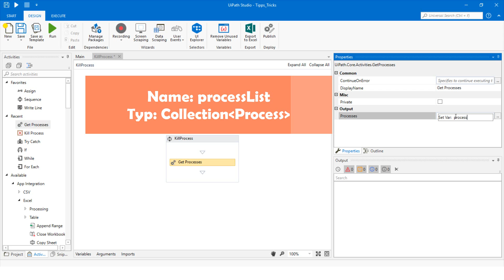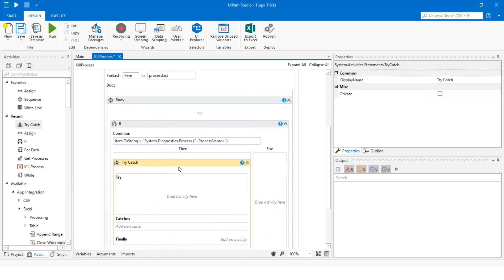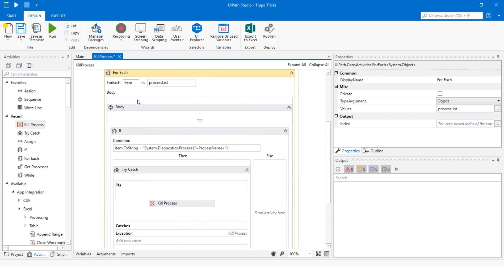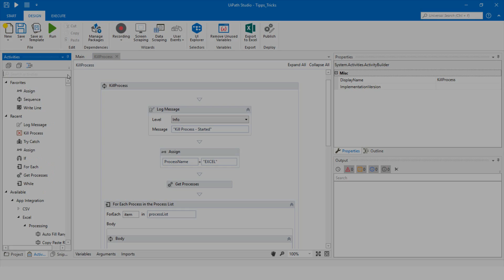UiPath | Kill Process | Task Manager | Best method to kill process in UiPath | Kill Excel | Close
👉 𝐄𝐧𝐠𝐥𝐢𝐬𝐡
● This video is about killing a process in UiPath. Here you will find a complete process that can be used as a template, which is better than just using kill process activity.

👉 𝐆𝐞𝐫𝐦𝐚𝐧
● In diesem Video geht es darum, einen Prozess in UiPath zu killen. Hier findet man ein kompletter Prozess, der als Vorlage verwendet werden kann, der besser als nur kill process Aktivität zu verwenden.

🌟 𝗖𝗼𝗱𝗲
item.ToString = "System.Diagnostics.Process ("+ProcessName+")"

📝 𝐏𝐫𝐨𝐜𝐞𝐝𝐮𝐫𝐞
➊ Get Processes Activity to get all running processes
➋ For each process loop
➌ If the process is for example = Excel
➍ Try catch activity
➎ Kill process
➏ In case of exception: kill process (with ContinueOnError = True)